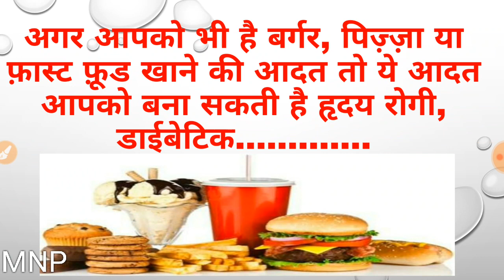FAST FOODS खाने के नुकसान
Know all the loss of fast foods.